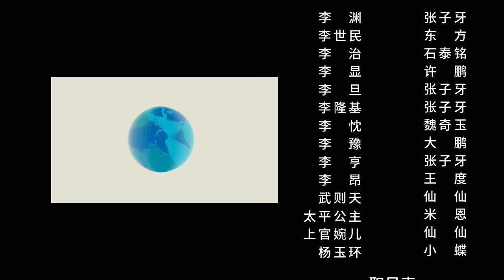【胥渡吧】唐朝群聊（8）：杨贵妃加入群聊，谁才是唐玄宗最爱